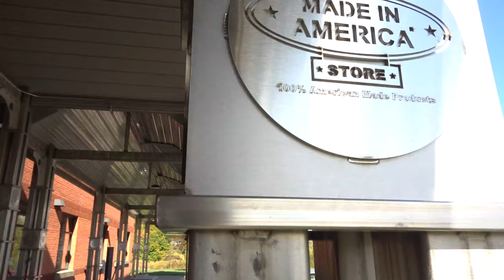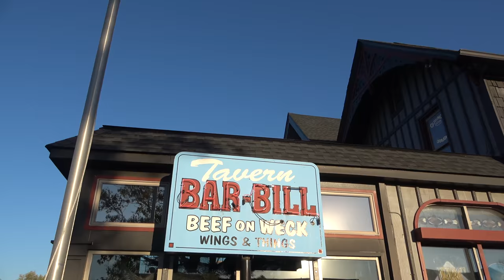CtW 105 // Could Niagara Falls be more beautiful than in Autumn? // Full-Time Truck Camper Living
Niagara Falls is spectacular any time of year. As the largest and most famous waterfall on the North American continent, you'd be remiss if you visited the area and did not stop to visit.

But visiting Niagara Falls during autumn is even more magical as the fall colors add a beautiful contrast to the landscape!

Join us as we explore Niagara Falls and give the city of Buffalo our nod to its Buffalo Wings and Beef on Weck!

Also, be sure to check out the Made In America Store and watch the American Made Movie documentary about the role that manufacturing has in the US and the importance of knowing where your products are made.